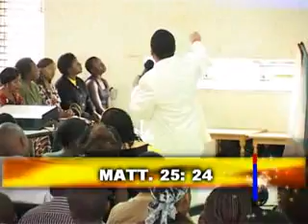Season of Increase part4